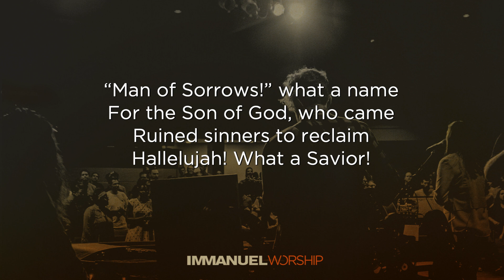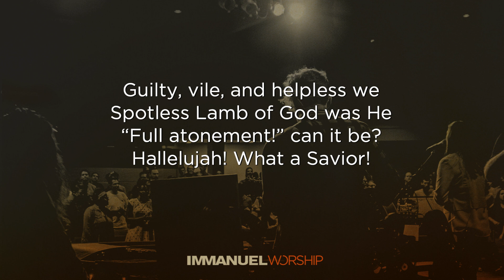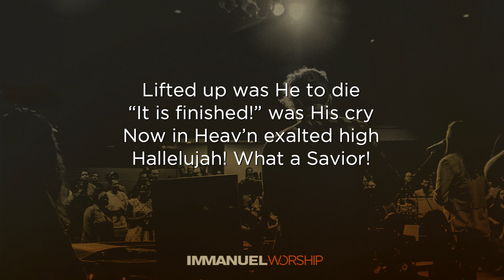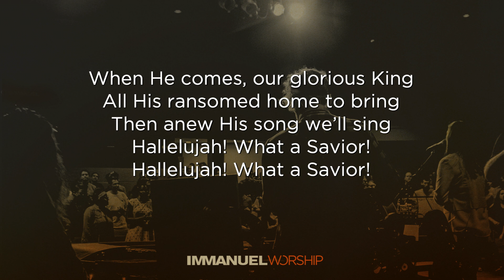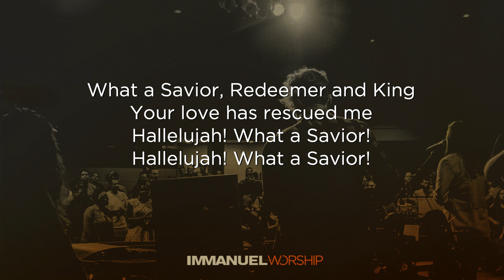Hallelujah, What A Savior | LYRIC VIDEO